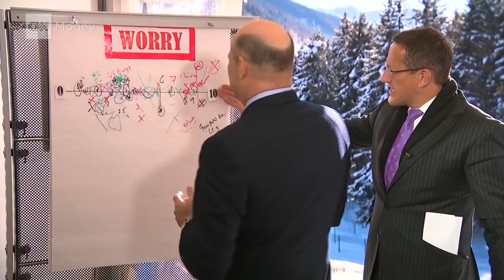Goldman Sachs president: Get used to more volatility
Goldman Sachs President Gary Cohn says the market volatility "has been created by what we have done in the regulatory community."